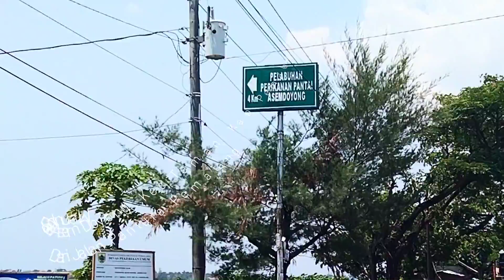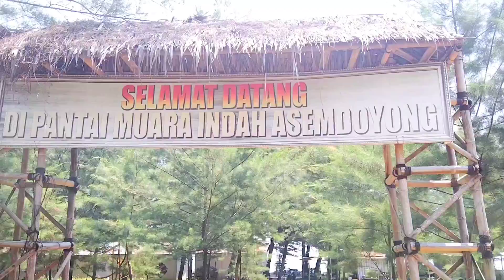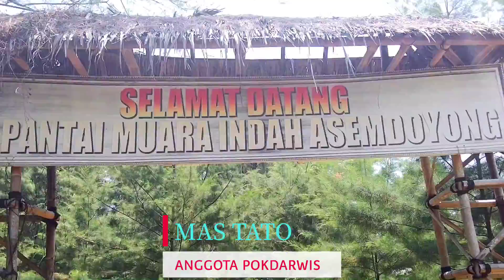Pantai Muara Indah, Desa Asemdoyong Tempat Wisata Alam Yang Nyaman Di Pinggir Laut Jawa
Pantai Muara Indah, Desa Asemdoyong Tempat Wisata Alam Yang Nyaman Di Pinggir Laut Jawa Terletak Di Kec. Taman, Kab. Pemalang, Jawa Tengah